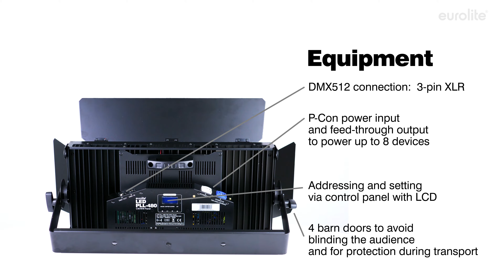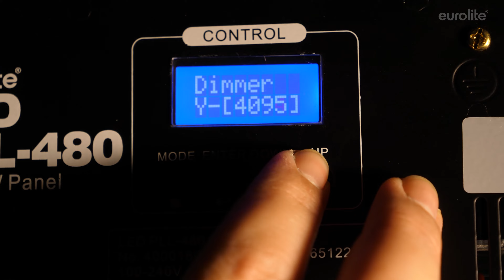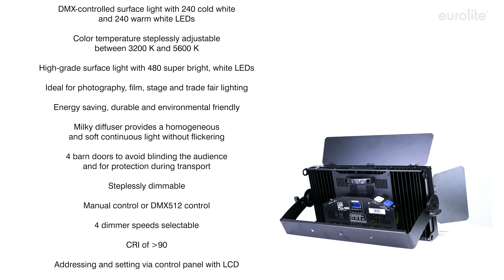EUROLITE LED PLL-480 CW/WW Panel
DMX-controlled surface light with 240 cold white and 240 warm white LEDs
¨ Color temperature steplessly adjustable between 3200 K and 5600 K
¨ High-grade surface light with 480 super bright, white LEDs
¨ Ideal for photography, film, stage and trade fair lighting
¨ Energy saving, durable and environmental friendly
¨ Milky diffuser provides a homogeneous and soft continuous light without flickering
¨ 4 barn doors to avoid blinding the audience and for protection during transport
¨ Steplessly dimmable
¨ Manual control or DMX512 control
¨ 4 dimmer speeds selectable
¨ CRI higher than 90
¨ Addressing and setting via control panel with LCD
¨ Master/slave function
¨ Strobe effect
¨ Slim, rugged metal housing
¨ Swivel mounting bracket
¨ Comfortable carrying handle
¨ Fully convection cooled, no fan
¨ Stand or crossbeam installation
¨ P-Con power input and feed-through output to power up to 8 devices